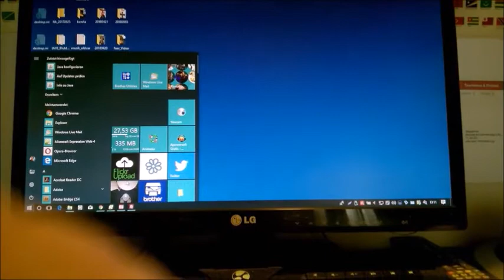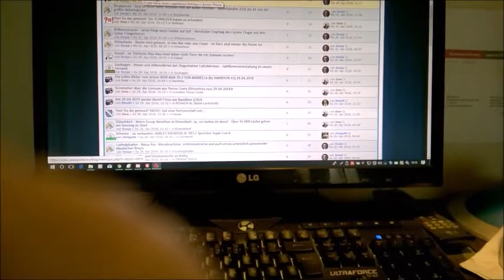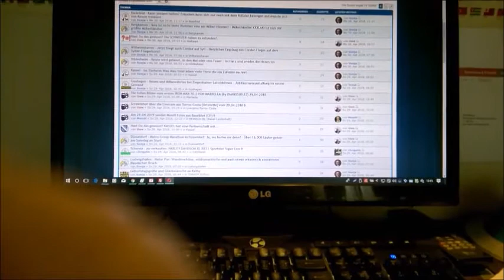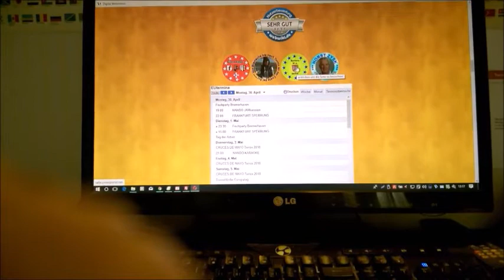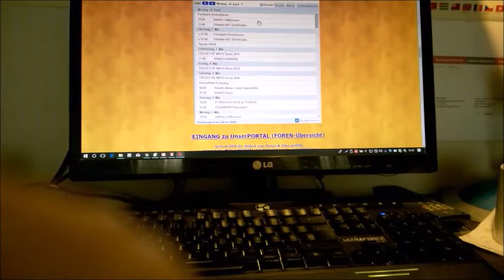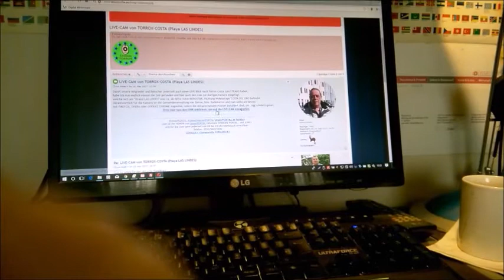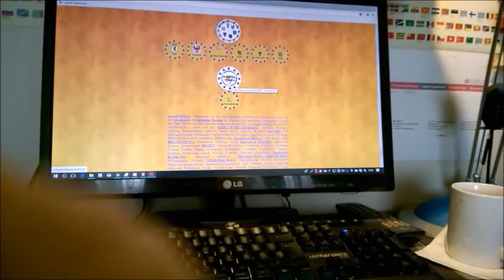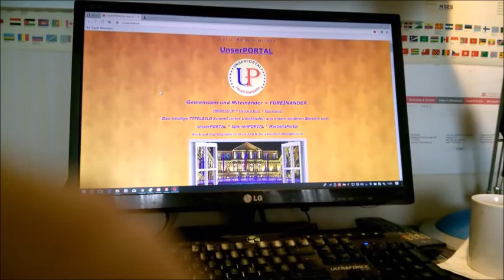UnserPORTAL so funktioniert es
Für nicht registrierte und auch für registrierte User gilt dieses Video-Anleitung gleichermaßen!
Einfach in Ruhe anschauen und ausprobieren - Kostet ja nichts :-)
= Für User von Deutschland bis zur Costa del Sol!